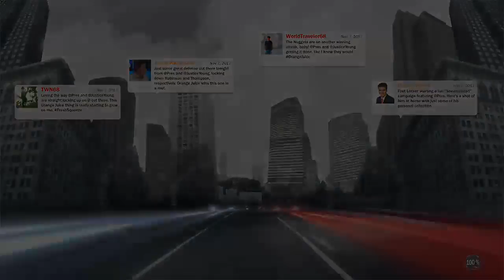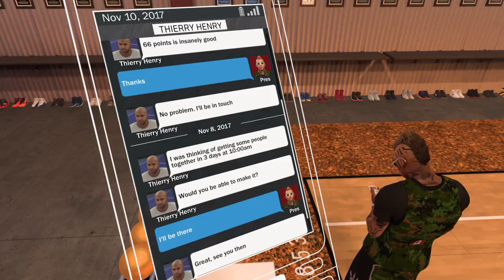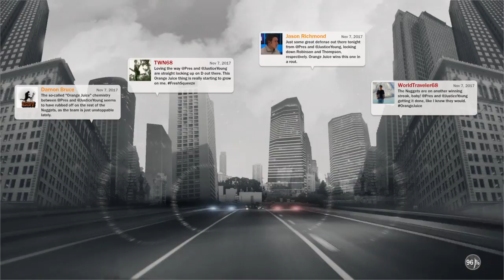How to get the lodge